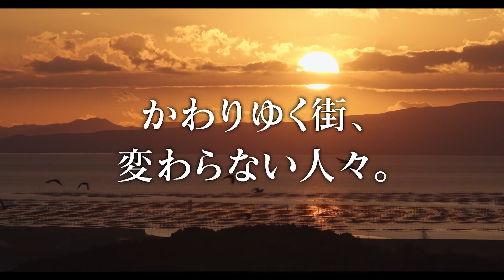映画『向田理髪店』予告編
公開日：2022年10月7日より福岡+熊本先行公開、2022年10月14日より新宿ピカデリーほか全国公開
配給：キャンター
地域からの支援・ロケ地：福岡県大牟田市
予告編配信の使用許諾権：地ムービー